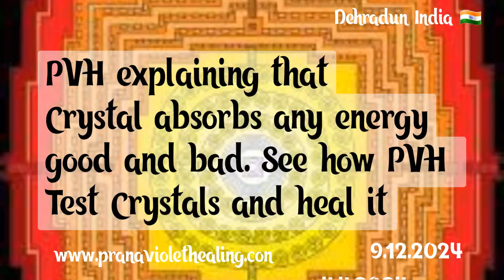Crystal DOESN'T GIVE POSITIVE ENERGY, they ABSORB all type of energies.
1.Read Affirmations
2.Attend Distant Healing Sessions
3.Heal Yourself/Friends/Family With The Healing Wand
4.Follow PVH Diet
5.PVH Bed Yoga
6.Be Emotion Free
7.Maintain Spiritual Hygiene